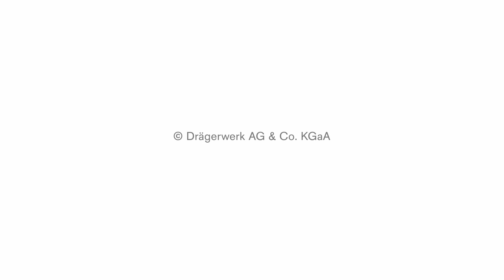Trailer: "Einer von uns"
"Einer von uns" stellt Euch Persönlichkeiten aus der Welt der Feuerwehr vor, die Euch Tipps zu verschiedenen Themen wie körperlicher und mentaler Fitness oder ausgewogener Ernährung geben. Den Anfang machen der Olympia Goldmedaillengewinner im Kanurennsport aus Rio, Jan Vandrey und der Ultramarathonläufer, Kai Eichler. Seid gespannt auf die kommenden Folgen.